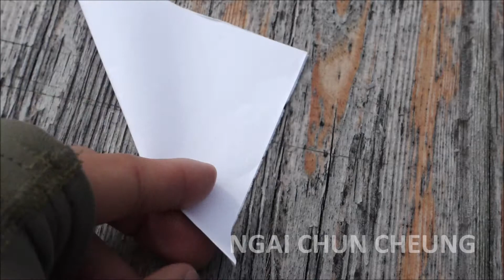Agrippina Wharf Origami, Part d29e71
Agrippina Wharf Origami by Ngai Chun Cheung